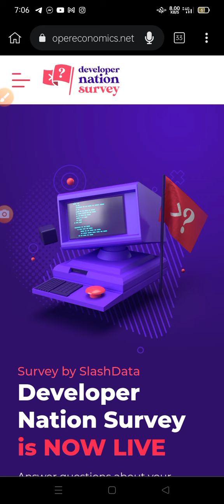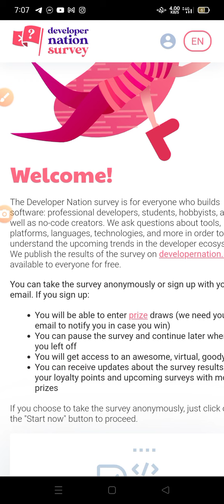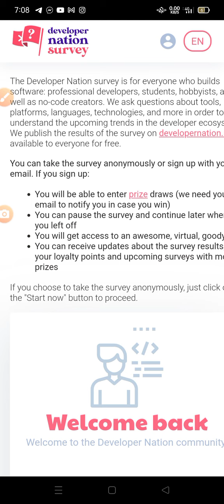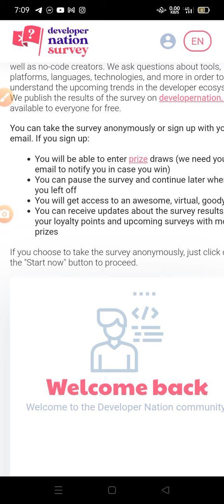survey win up to $1000 but just doing surveys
Join using the link below and remember to finish your 27 minutes survey in order to qualify for the rewards